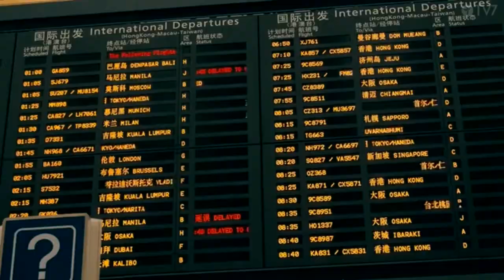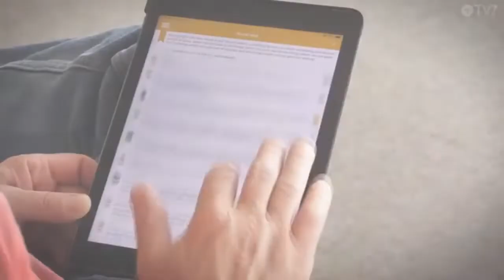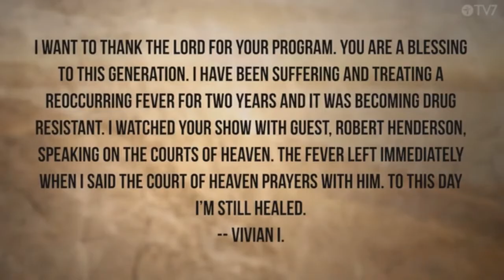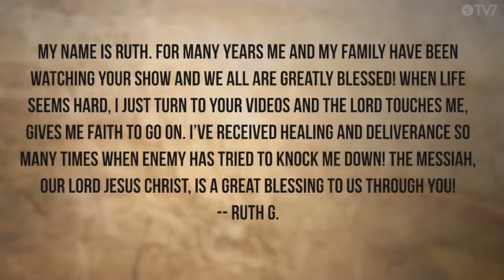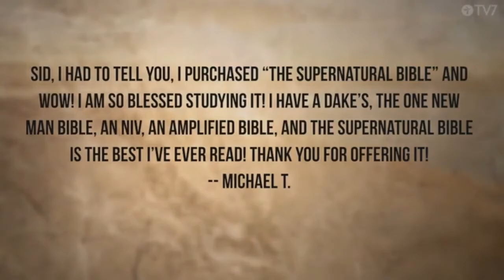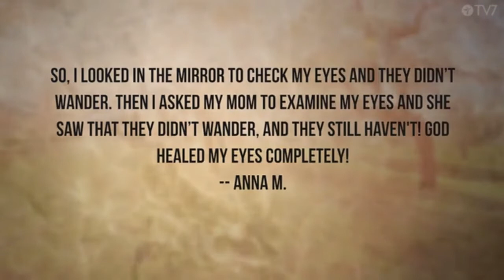Yliluonnollista Sid Roth Vieraana Michelle Corral Jakso 718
Michelle haluaa esitellä Hengen sinapinsiemenen sisällä. Hänellä on yli 40 vuoden kokemus työskentelystä mm. Kathryn Kuhlmanin ja Äiti Teresan rinnalla.
Yliluonnollista
Sid Rothin luotsaama ohjelma haastaa sekulaarin eli maallisen tiedonvälityksen, joka ei puhu mistään yliluonnollisesta.

Tosiasia on kuitenkin se, että monilla ihmisillä on kokemuksia yliluonnollisesta. Sid Roth kutsuu vieraakseen ihmisiä, joita Jumala on koskettanut yliluonnollisella tavalla.

Sid Roth on messiaaninen juutalainen, joka itse on kohdannut yliluonnollisesti Jeesus Nasaretilaisen vuonna 1972.